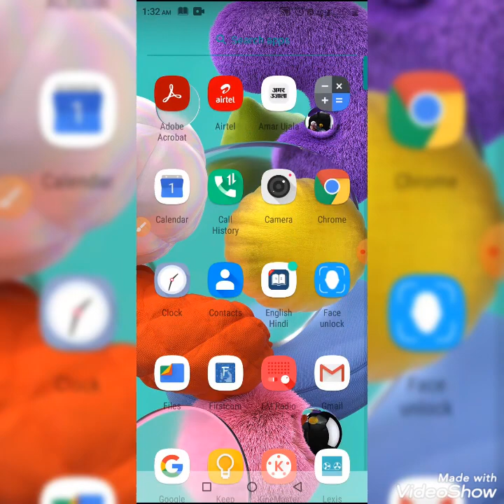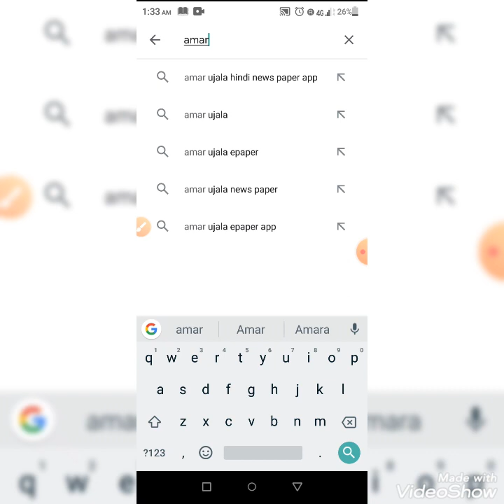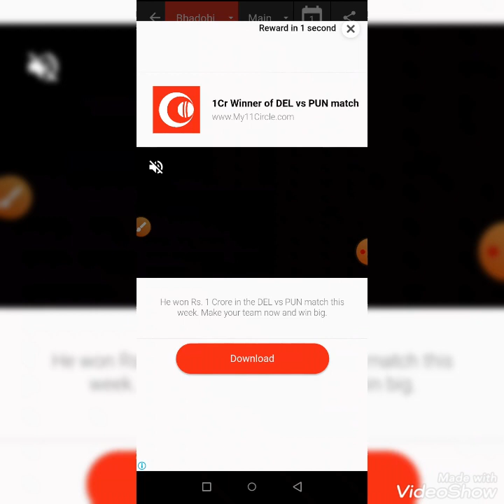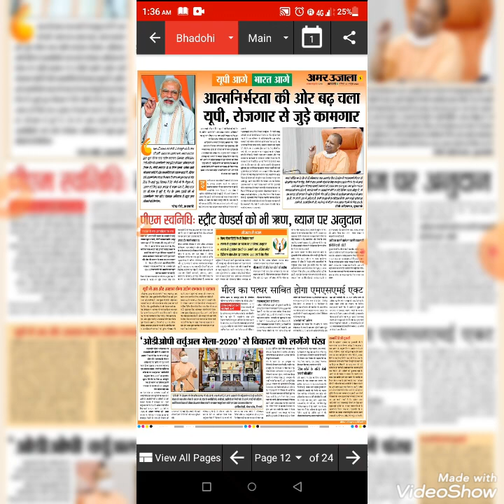सब लोग पढ़े फ्री में न्यूज़पेपर